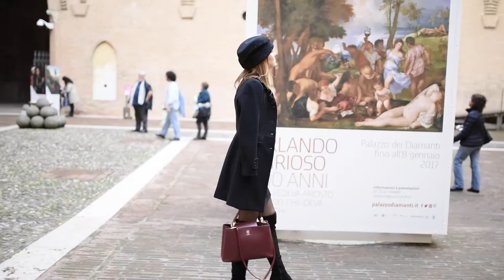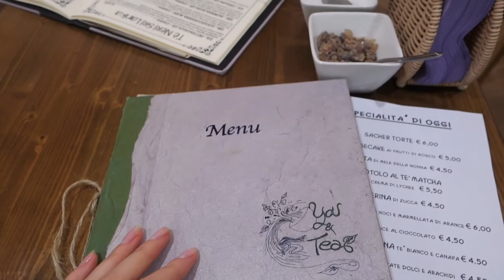День из моей жизни - Влог Феррара | A day in my life vlog Ferrara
Этот влог  одного дня из моей жизни, ми решили поехать прогуляться в итальянском городе Феррара. Надеюсь вам будет интересно;)